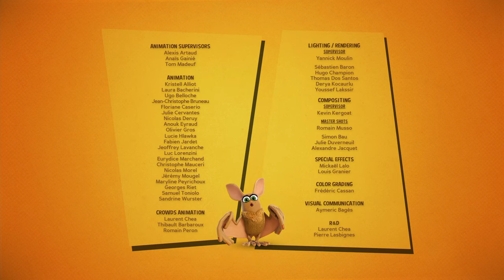All Bets Are Off | Jungle Bunch (S02E10) | Cartoon For Kids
The Jungle Bunch are requested by some animals saying that otters, running a casino, have robbed them all their fruits. They say that these otters cannot succeed without cheating. The Jungle Bunch go to the casino, but they don't see the cheating. They all go back to the lair, except for Gilbert. He is taken by the gambling fever and bet the Jungle Cave. Luck turns wrong and Gilbert starts loosing, he feels something weird. Gilbert returns to the Jungle Bunch, admits that he lost the lair and persuades his friends that there is a problem…

All Bets Are Off | S02E10 | Jungle Bunch